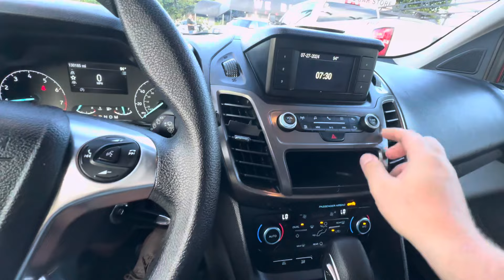2020 Ford Transit Connect XL 4dr LWB Mini-Van w/Rear Liftgate Stock: 446537